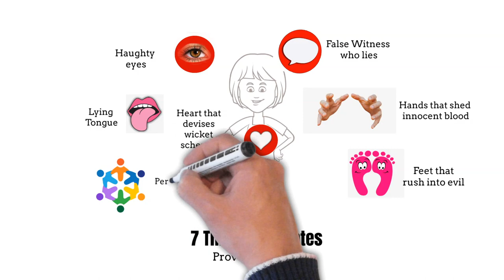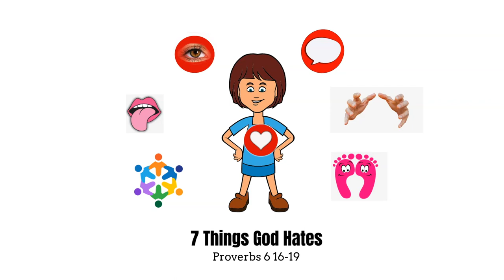Father's love || Narrated by Ramesh